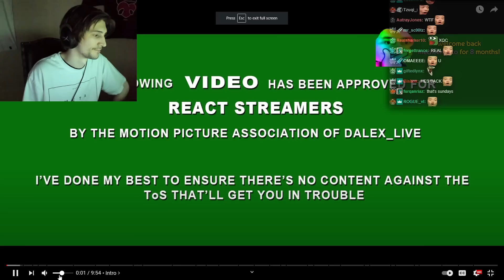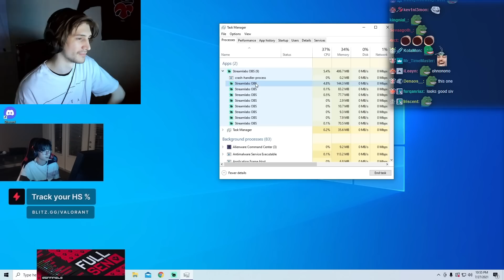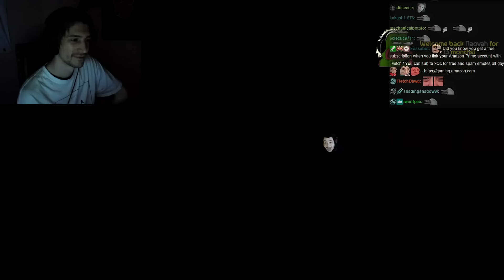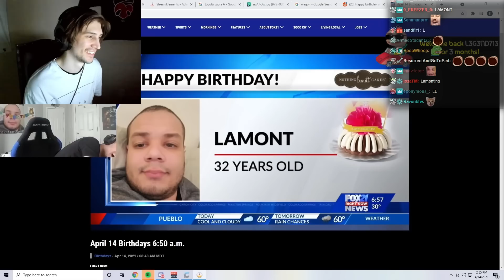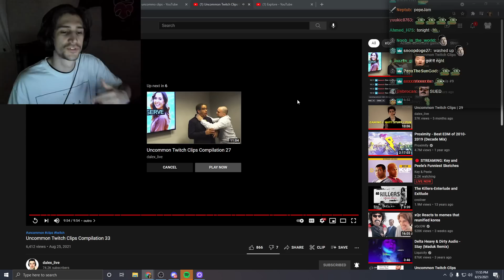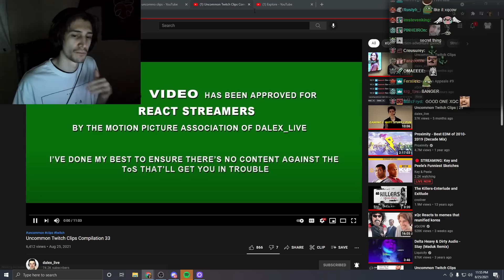xQc Reacts to Uncommon Twitch Clips Compilation 33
xQc Reacts to a funny twitch clips compilation full of memes and fails!